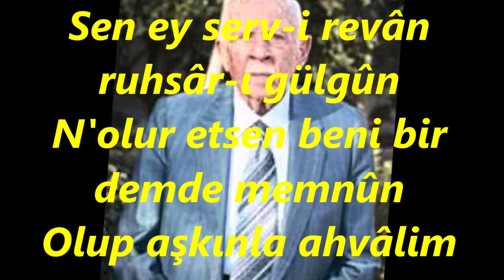Rıza RİT-Sen Ey Servi Revan Ruhsarı Gülgün (UŞŞAK)R.G.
SOLİST:
*RIZA RİT*
VİDEOYU YAPAN
*RECEP GAYRETLİ*
GÜFTE: --
BESTE: ENDERÛNÎ ALİ BEY
USUL: CURCUNA
MAKAM: UŞŞAK
Sen ey serv-i revân ruhsâr-ı gülgûn
N'olur etsen beni bir demde memnûn
Olup aşkınla ahvâlim digergûn
Gam-ı aşkınla Leylâ oldu Mecnûn
Enîsim mûnisim gül yüzlü yârim
Gülistânım gülüm bağım bahârım
Yetiş imdâdıma ey şivekârım
Serv-i revân : Salınarak yürüyen servi boylu güzel
Ruhsâr : Yanak; yüz, çehre
Gülgûn : Pembe, açık kırmızı, gül renkli
Dem : Zaman, çağ, vakit, an
Ahvâl : Durumlar, haller; davranışlar, tavırlar, tutumlar
Diğergûn : Başka türlü, başkalaşmış, değişmiş
Enîs : Arkadaşlık eden, ahbap olan; dost, arkadaş, sevgili, yâr
Mûnis : Yabancı olmayan, bildik, tanıdık; alışılmış; uysal, sevimli; uygun
Yâr : Âşık olunan kişi, sevgili
Gülistân : Gül bahçesi
İmdât : Yardım
Şivekâr : İşveli, şiveli, cilveli